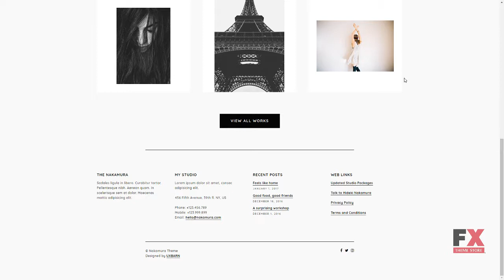Nakamura - Minimal Photography and Portfolio WordPress Theme L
Columns 1

 Layout Responsive

 Tags blog, blogger, clean, creative, elegant, gallery, minimal, modern, personal, photographer, photography, portfolio, simple, video, white space